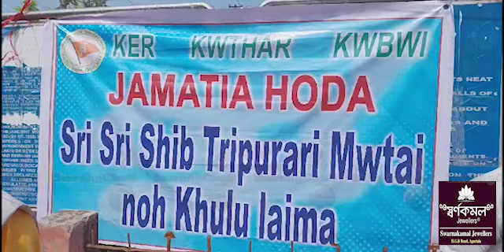Shib Bari Mwtai Rwna Thangwi Sogwi kha MLA Ram Pada Jamatia